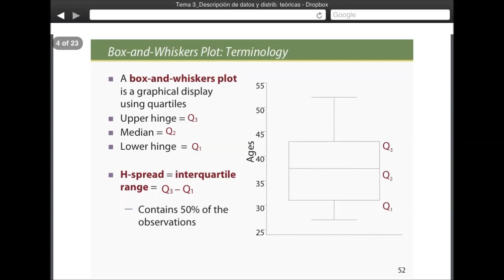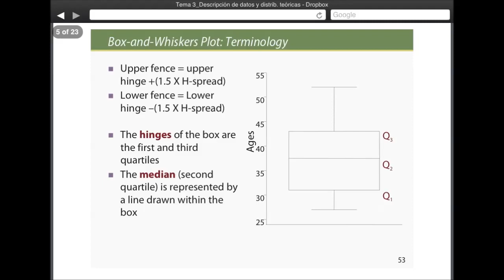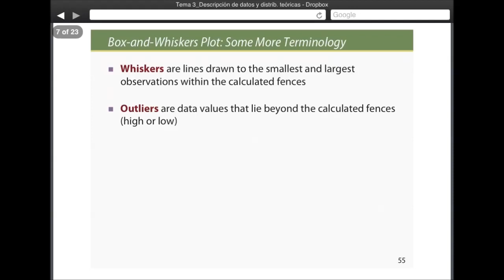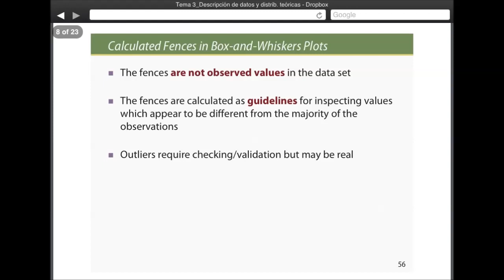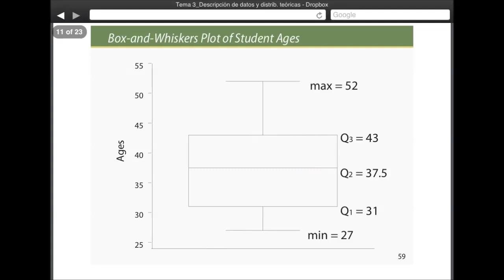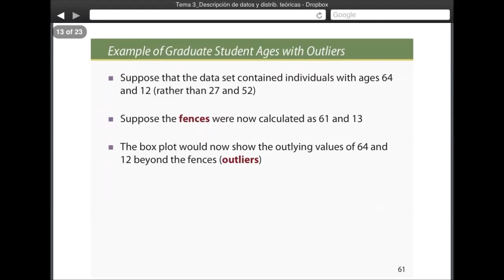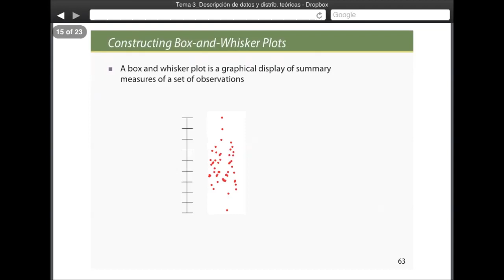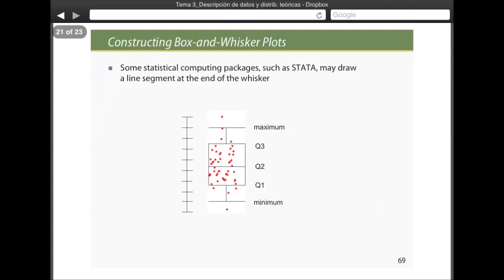umh2072 2013-14 Tema 3.1C Análisis Exploratorio de Datos. Gráficos de cajas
Análisis Exploratorio de Datos. Gráficos de cajas
Asignatura: Bioestadística.
Grado en Terapia Ocupacional.
Profesor: José Vicente Segura Heras.
Dpto. de Estadística, Matemáticas e Informática.
Área de Estadísitica e Investigación Operativa.